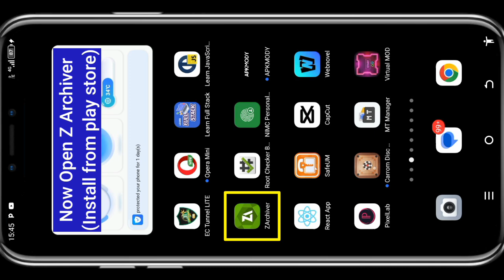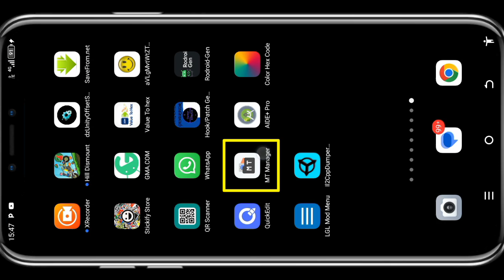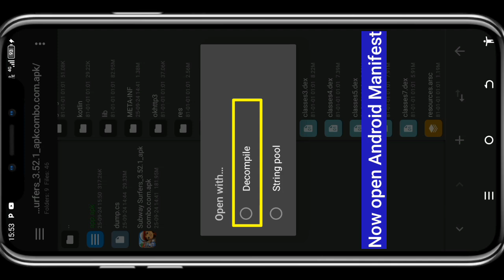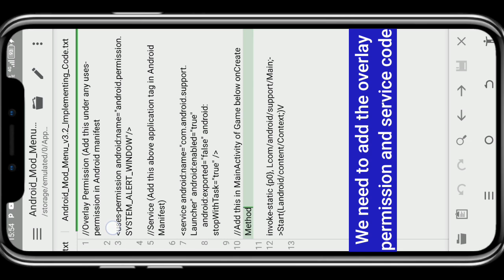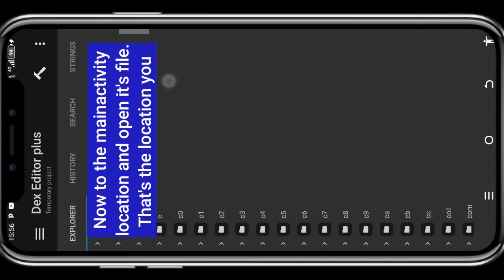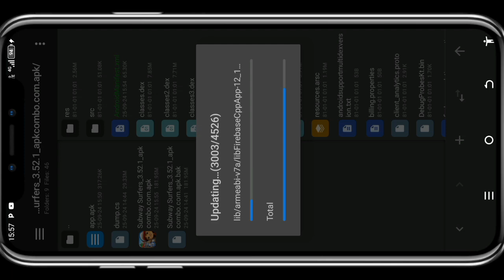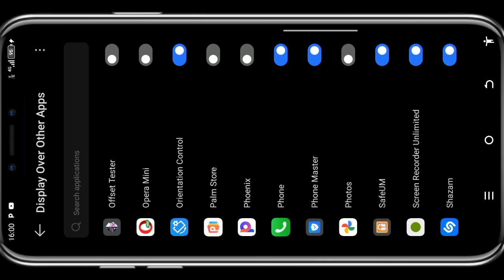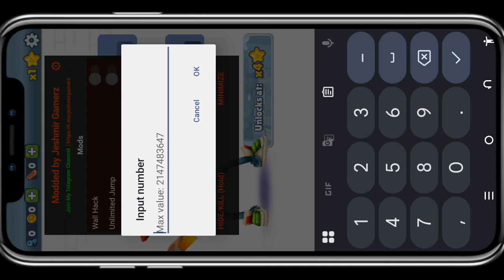Android Mod Menu Tutorial Part 3 | Adding the Mod Menu to the Game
🚀 Welcome to Part 3 of the Android Mod Menu Tutorial Series!
In this video, I’ll show you step by step how to add your custom mod menu to a game using AIDE Pro 📱.

✅ What you’ll learn in this tutorial:

How to integrate your mod menu into any Android game 🎮

Editing and linking the menu with game code 🔗

Tips for avoiding crashes and errors 🛠️

💡 This is the continuation of the series:
👉 Part 1: Building the Mod Menu UI
👉 Part 2: Applying Offsets to the Mod Menu
👉 Part 3: Adding the Mod Menu to the Game (this video)

📲 Tested on Android 13 – No Root Needed!

🔥 Don’t forget to check the full playlist: Android Mod Menu Tutorials